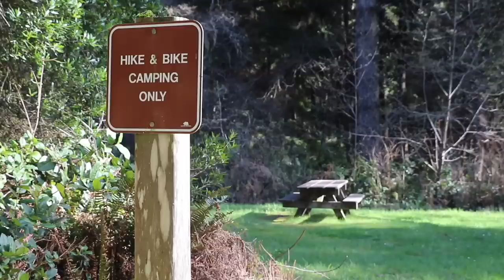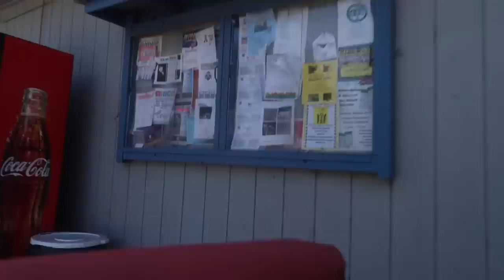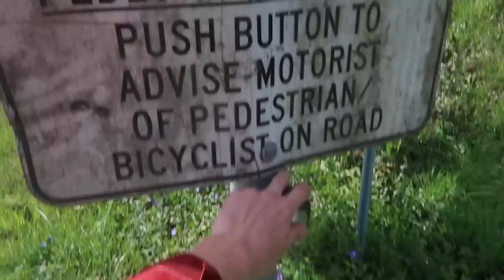160-MILE REDWOODS BIKE TOUR -- California Cycling Documentary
There's a scenic 160-mile cycling loop in Northern California that takes you from the city of Eureka, up the Pacific Coast, through the Redwood National and State Parks, down the Bigfoot Scenic byway, through the tiny town of Willow Creek, and then back over the mountain to Eureka.

This epic cycling route takes only 3-5 days to complete (depending on how fast you wish to cycle) and makes for an excellent weekend-style bike tour.